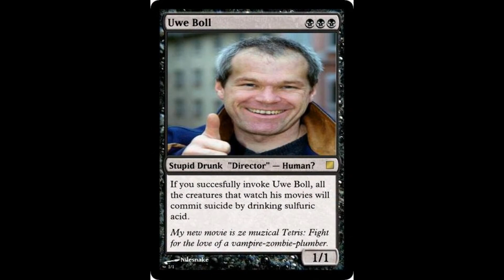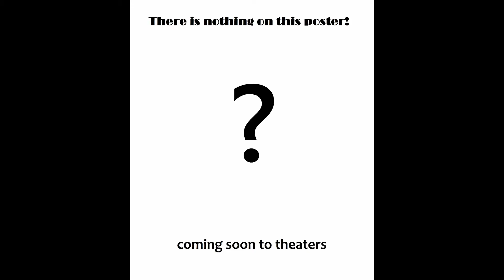Why These Game Movies Matter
the two fighters